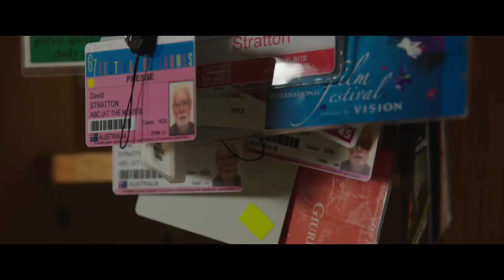David Stratton: A Cinematic Life – Trailer official (English) from Cannes (new)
Sally Aitken's David Stratton: A Cinematic Life – Trailer official (English) from Cannes (new)